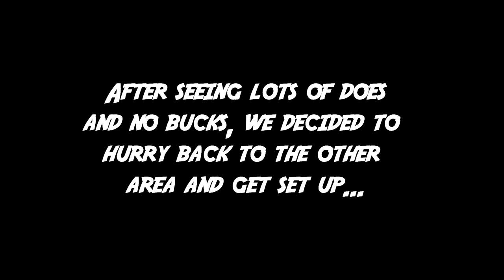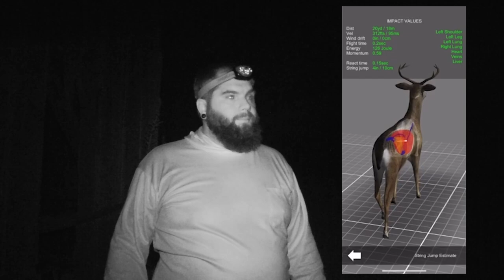Florida Boys go hunting in Kentucky - Archery Opening Day... (Swamp N Stomp ep. #4)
In this episode we kick off our out of state hunting series with the first harvest of our Kentucky trip. After some surprises that forced us to change plans a couple time, we finally connected and got a freezer full of meat. Time to focus on getting a buck!

If you are looking to hunt in Kentucky, check out Kim and James's AirBNB in Corinth, KY. It was a lovely and clean place to stay and they were about as accomodating as it gets!

If you care about public land access and conservation, you should definitely take a look at Backcountry Hunters and Anglers, and link up with the Florida Chapter

---Bow Setups---
Mark’s X-Bow

Mark's Bow:
Bowtech Carbon Icon
52lb; 27.5"; 586gr arrow
Inserts- Ethics Archery 180gr
Range Finder

Danny's Bow:
Hoyt Carbon Spyder Turbo.

Common parts:
Bow sling

---Camera Gear---
Mark’s Cameras:
Clamp mount